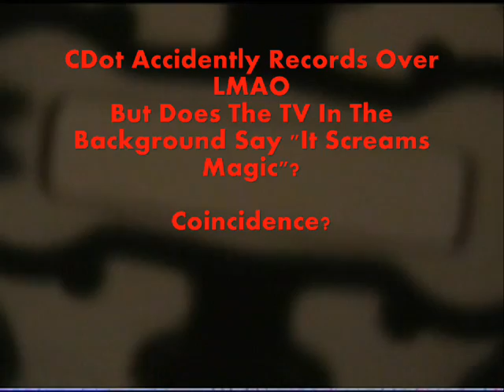Redzz 'Magic Magic' Behind The Scenes Part 3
RedMusicUk Featuring Soul Nana 'Magic Magic' Released Feb 2009!

Behind the scenes of the video shoot to RedMusicUk's forthcoming debut release 'Magic Magic' Part 3, Location East London. Featuring RedMusicUk, Sal, Soul Nana, C Dot & Friends.